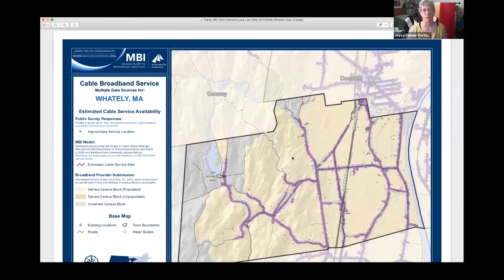Whately Selectboard via Zoom - September 30, 2020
The regular meeting of the Whately Selectboard. Recorded September 30, 2020 via Zoom technology